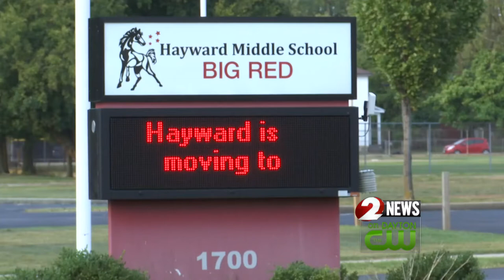Hayward Middle School goes virtual